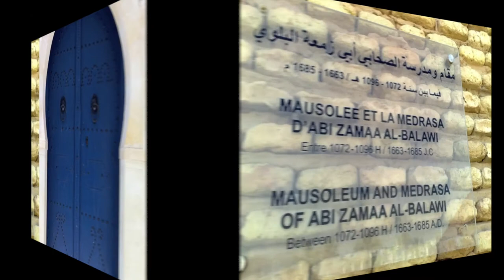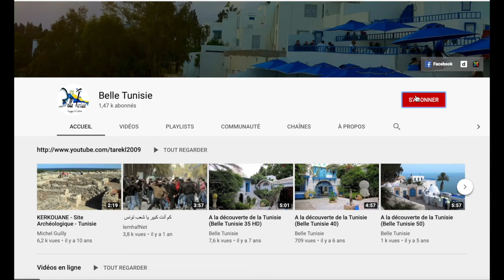Kairouan... Discover_Tunisia (Belle Tunisie 27-1)-HD-English subtitles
Kairouan... Discover Tunisia (Belle Tunisie 27-1)-HD
English subtitles: Belle Tunisie
Musical background: Machmoum el fel - Zied Gharsa.